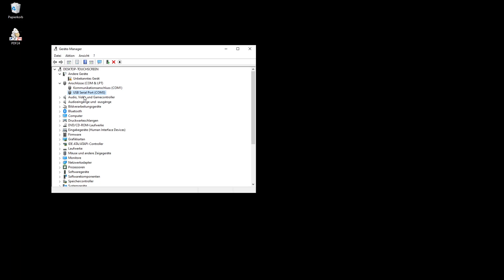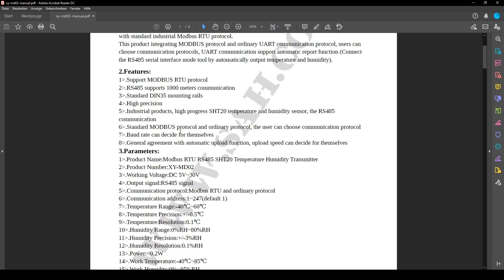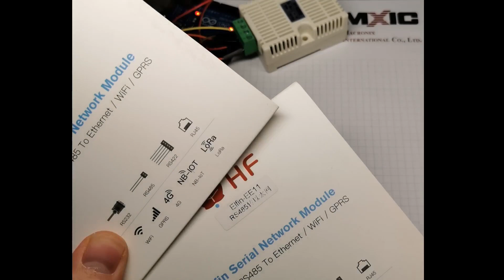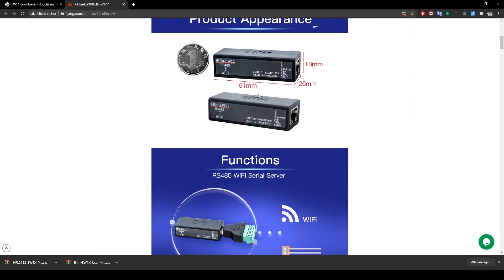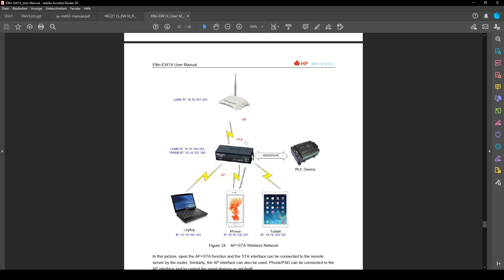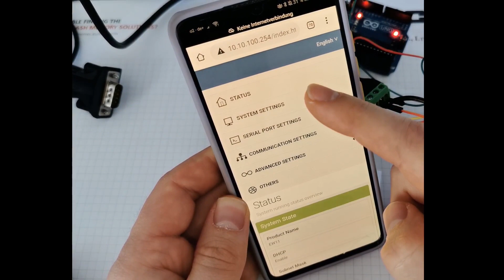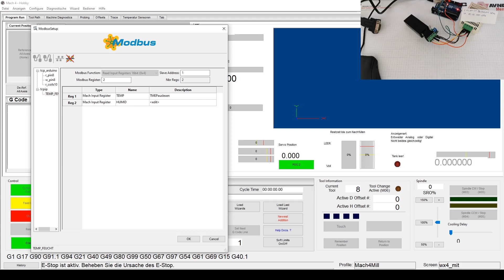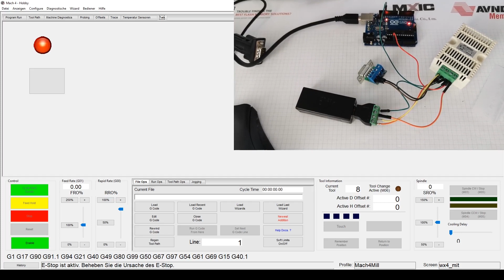Quicktip: SUPER EASY Modbus RTU auf Modbus TCP/IP Wifi einrichten und in Mach4 steuern + Solaranlage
Hinweis: Bin umgezogen und der Server stand noch im leeren Raum, deshalb der Audiohall und das Rauschen 😭😭😭😭😢😢😢
In diesem Video zeige ich euch wie ihr ein Modbus RTU Gerät zu einem Modbus TCP/IP Gerät verwandeln könnt und wie ihr es konfiguriert.
Außerdem implementieren wir das Ganze in Mach4. Ihr könnt unter anderem damit z.B. alle Modbusfähigen Sensoren (Temperatur, Feuchtigkeit, Druck usw) auslesen und steuern. Ihr könnt auch Aktoren wie Relaisplatinen schalten und all das Kabellos von Mach4 aus. Sehr gut geeignet ist dieses System auch um Frequenzumrichter über MODBUS RTU zu steuern.

Digitus RS485 Adapter: kA
Elfin EW11 (zu Ethernet)
Elfin EW11 (zu WiFi)
USR DR302
Valison ADM5058G (wird nicht empfohlen)
SHT20 (XY-MD02)
SHT20 (XY-MD01)
Drucksensor G1/4“ … 0-12bar … 5V

P.S. Ihr könnt auch anstelle von Chipkin Modbus Scanner auch den Modbus Poll verwenden.